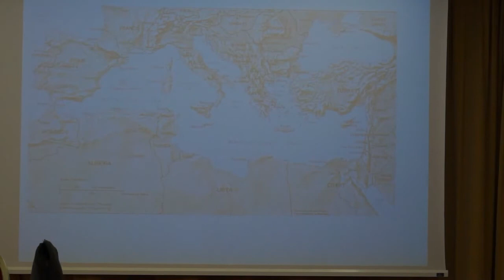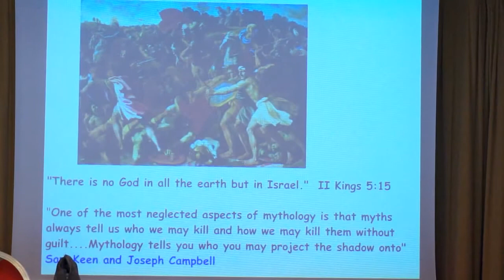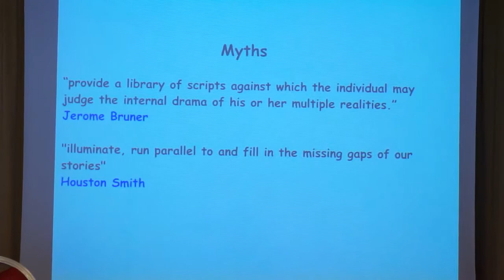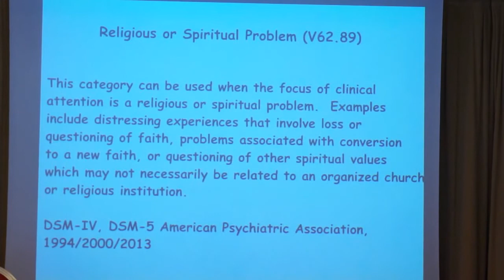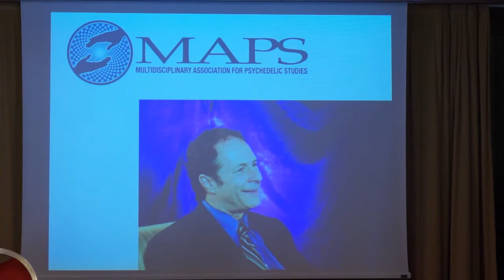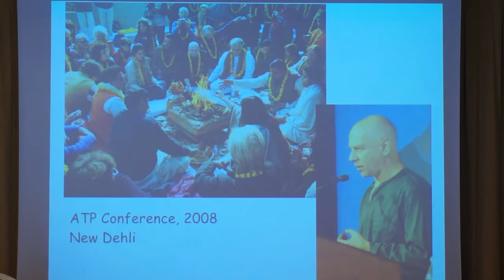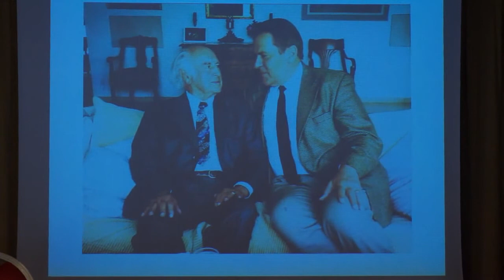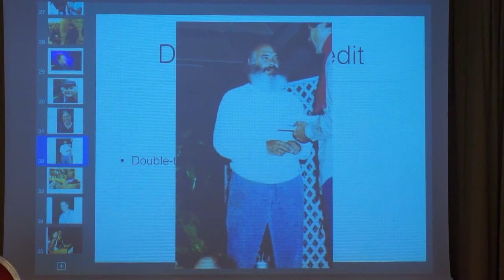Key Note Presentation: David Lukoff - Eurotas 2014 Greece 02.10.14